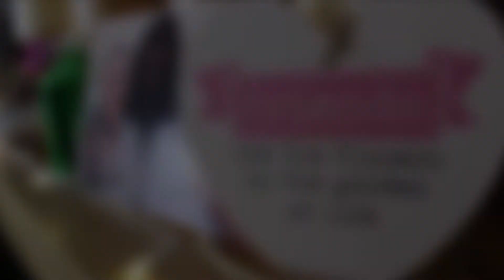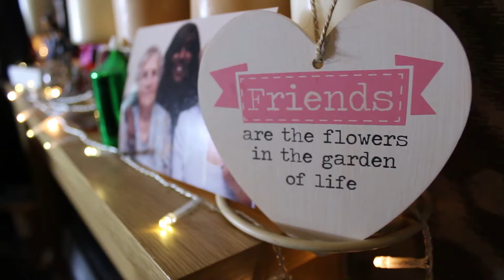No One's Lounge Christmas Pilot Episode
No One's Lounge is an organic, independent mental health awareness chat show. Thanks.

Guest Starring

Please help this show grow by sharing, tweeting and posting all things NoOne. Ask me questions about mental health and my experiences, share your stories, observations, experiences and questions. Tell me what topics of mental health you may liked to be discussed in future episodes. I welcome you to an open line of communication. Producers, sponsorship and financial donators are welcome to help and jump on board. Merry Christmas 2017.